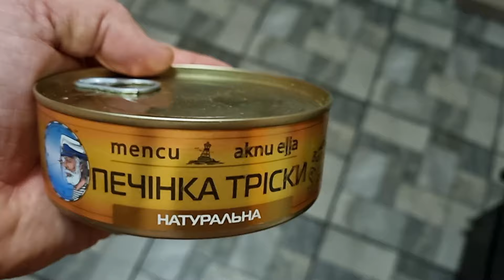Харьков.😢Плохие Новости Сколько Можно 🙏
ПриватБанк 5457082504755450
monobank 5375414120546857